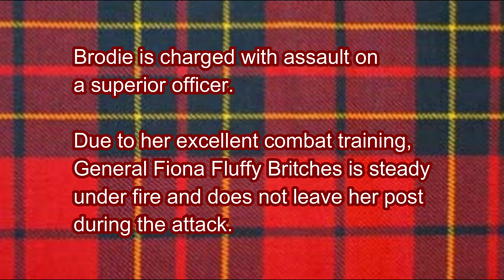Brodie and the Brig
Attacking a superior officer when she is on 'place' earns underling Brodie a bit of brig time.